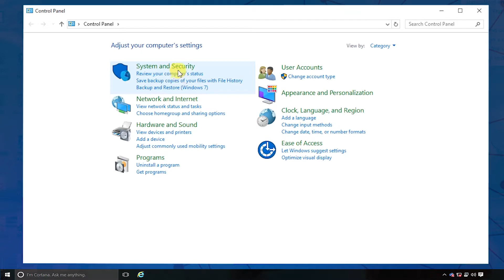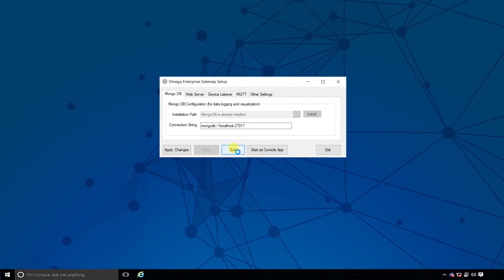Dropping your Firewall for Omega Wireless Devices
Learn how to remotely access OEG’s webpage or have any OMEGA wireless devices that require your Firewall to be opened, you will need to make the following changes to your security settings in order to allow Omega Enterprise Gateway through your Firewall.